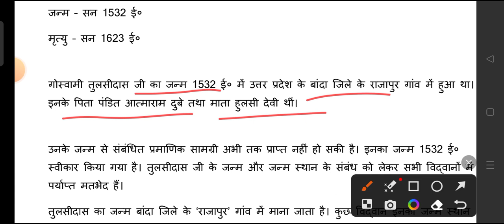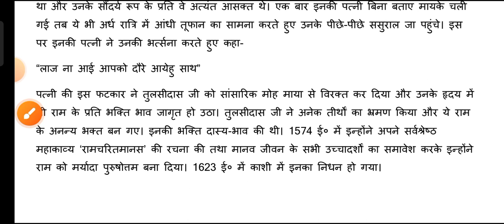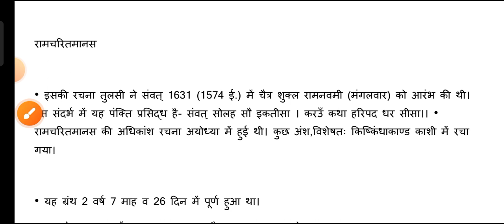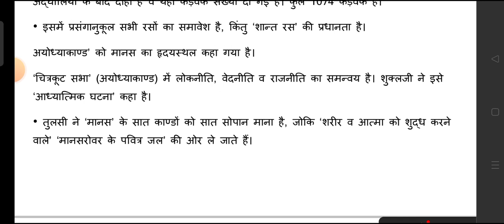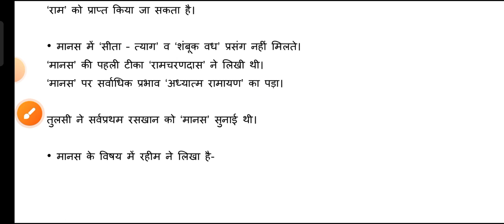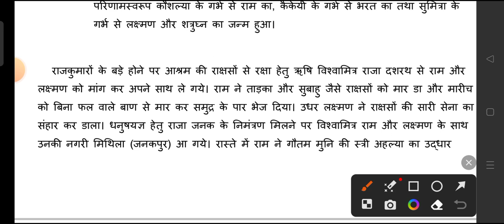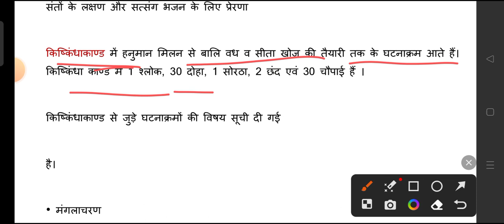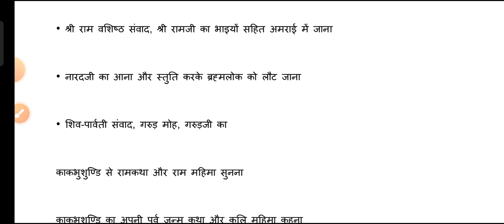रामचरितमानस महत्वपूर्ण तथ्य/तुलसीदास/ Ramcharitmanas